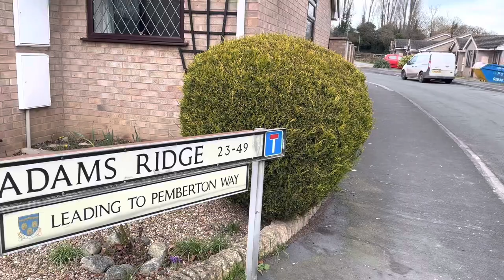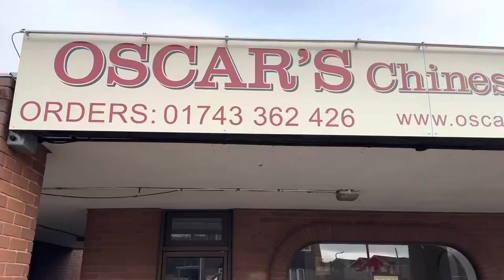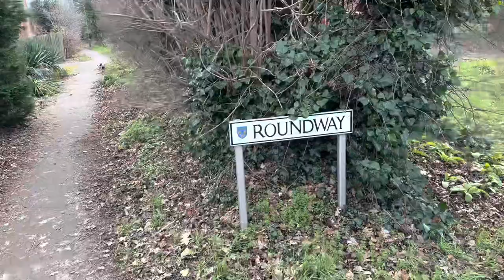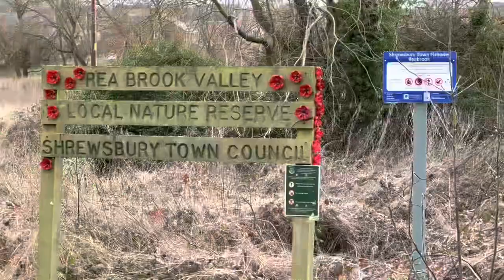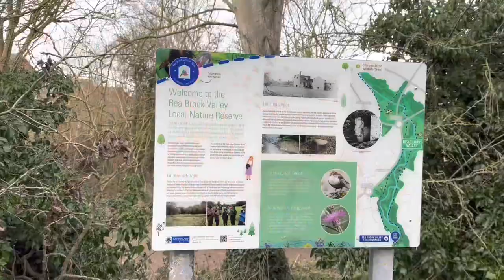Reabrook VALLEY NATURE Reserve, Severn Valley Railway - Shrewsbury Shropshire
Join Third Rate content as we explore this nature reserve in South Shrewsbury.
The Reabrook Vally nature reserve is run by Shropshire council and is easily accessible, today we explore a section of this lovely park while taking in a section of the former Severn Valley Railway and discovering relics of light industry on the way

Belle Vue Secrets and History part 2

Saxon Church Built on Neolithic Burial Site